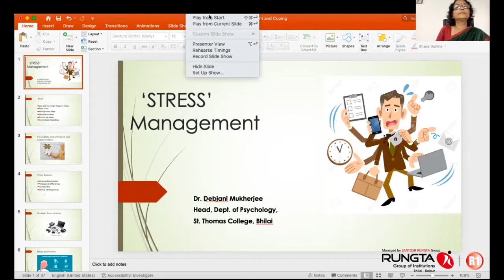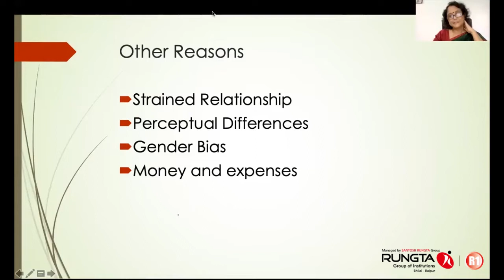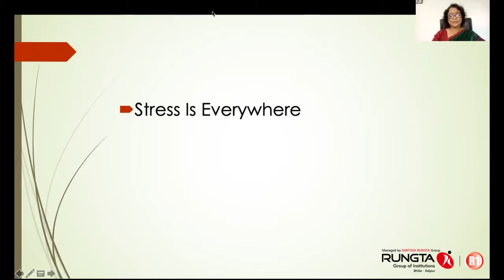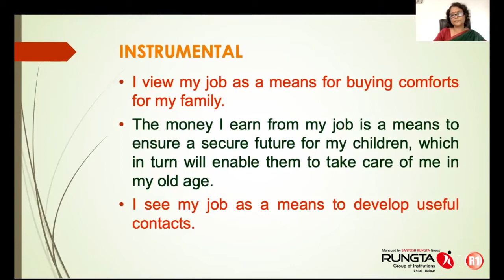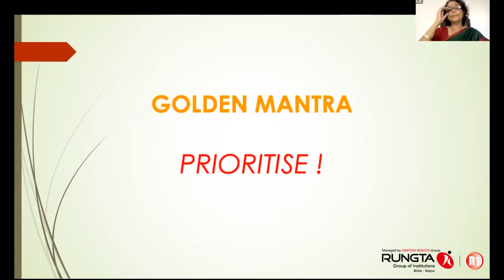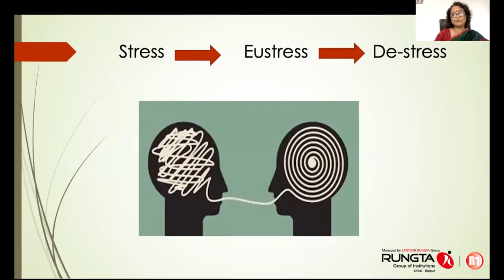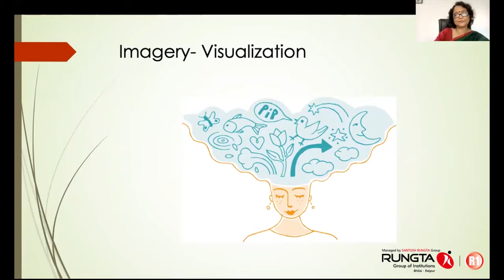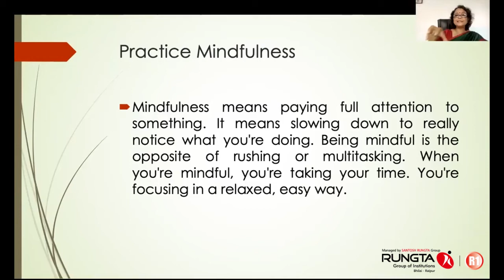Session-14 Stress Management Dr.Debjani Mukherjee, Deptt. of Psychology, St.Thomas College, Bhilai